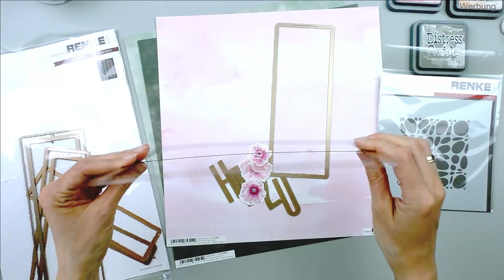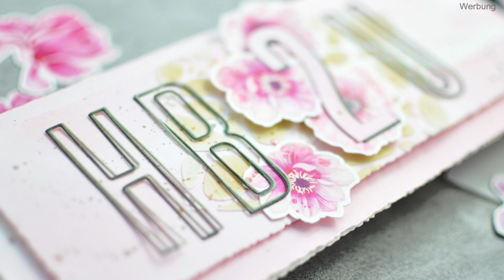Stencil-Techniken mit Distress Oxides - eine gewagte Farbkombi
Stencil-Technik und Glückwunschkarte mit gewagter Farbkombi
Raus aus der Komfortzone ist wohl das Motto. Grün mit Rosa kombiniert. Ich bin gespannt ob ihr euch auch an die Kombi ran traut. Zum Einsatz kommen heute neue Papiere  und Figurine von Alexandra Renke.

Viel Spaß beim Werkeln!
Eure Angi